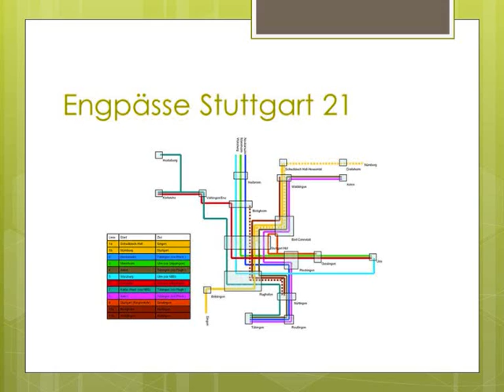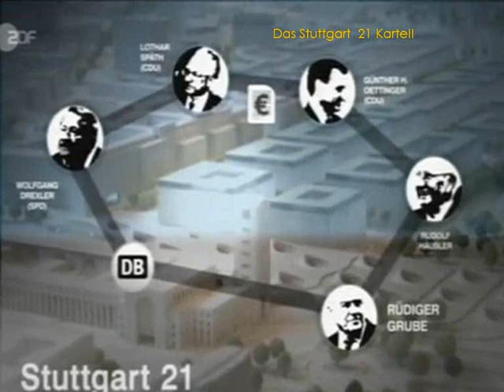Pecha Kucha Night Aalen #4: Walter Heichel - Stuttgart 21 Contra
Powerpoint-Präsentation bei der Pecha Kucha Night in Aalen, Rathausfoyer,  am 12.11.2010